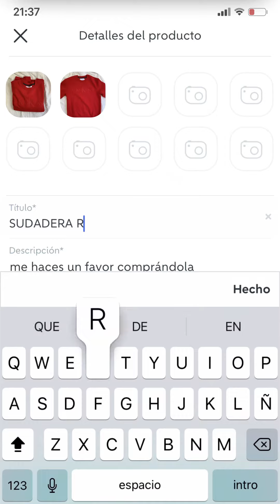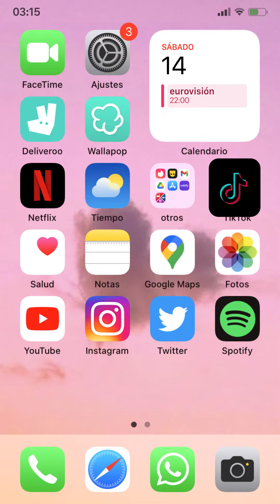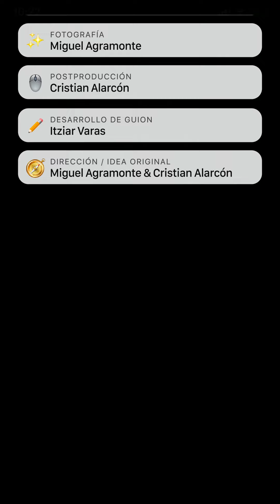Ale Vaez - Buena Suerte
Dirección/Idea Original: Miguel Agramonte y Cristian Alarcón
Desarrollo de Guión: Itziar Varas

Postproducción: Cristian Alarcón
Fotografía: Miguel Agramonte
Ilustración Tragaperras: Alexis Solé
Vestuario: Gemma Rey

Coreografía: Domi Shameless

Escrito y Compuesto por Ale Vaez y Nastty KA
Producción Musical: Gryves Martell
Técnico de Estudio: Fran Leo
Diseño Gráfico Portada: Dedo